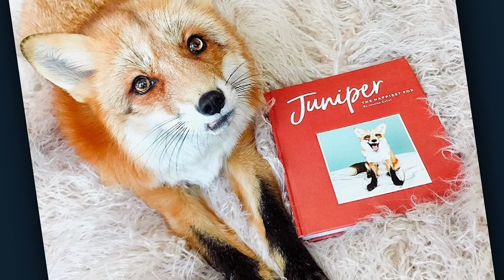Meet the cutest pet foxes with 2.5 million Instagram followers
Juniper and Fig aren’t your average rescues. These North American red foxes have 2.5 million Instagram followers and have fans from around the world.